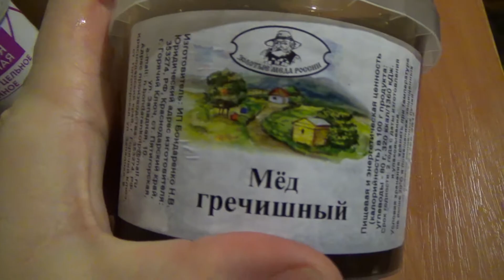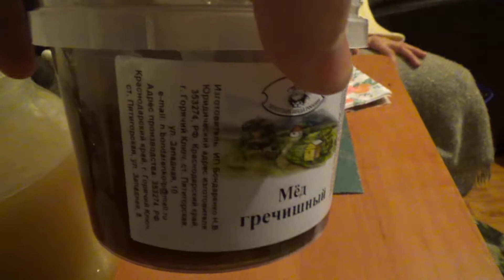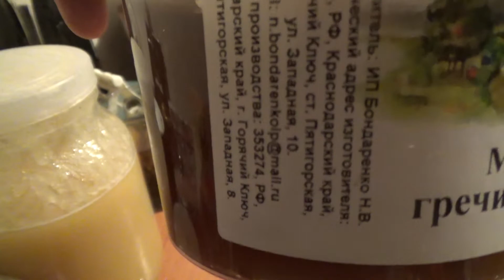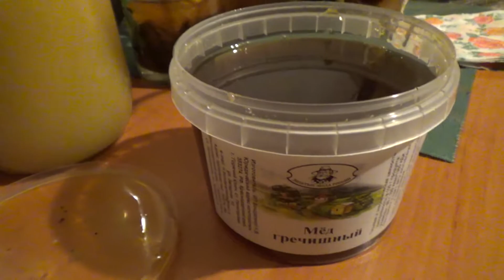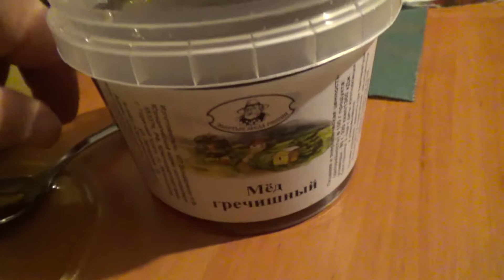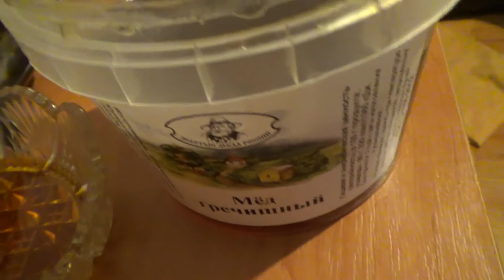Горчичный мёд? Пробуем натуральный горчичный мёд, купленный в магазине. Проверка мёда йодом.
Купили горчичный мёд в магазине. На банке написано натуральный.